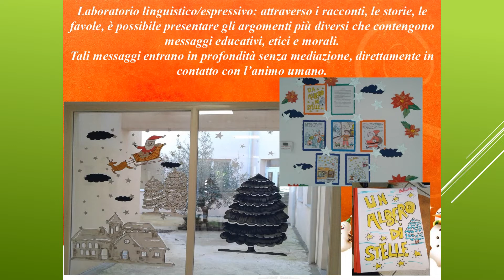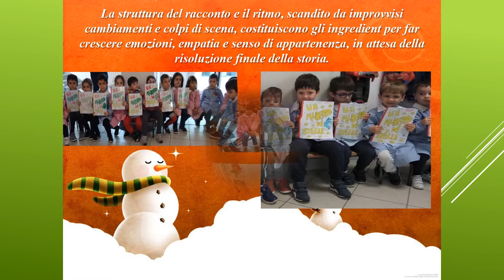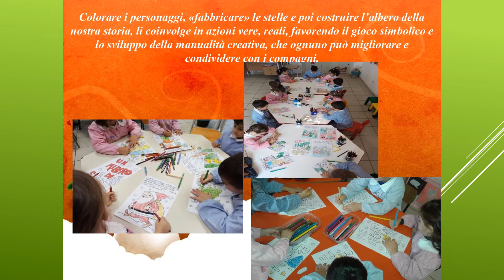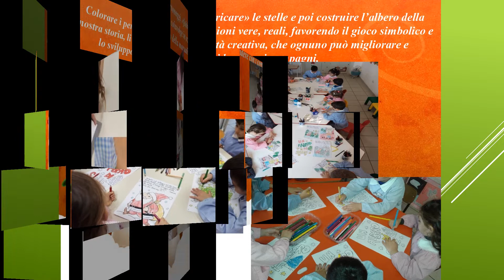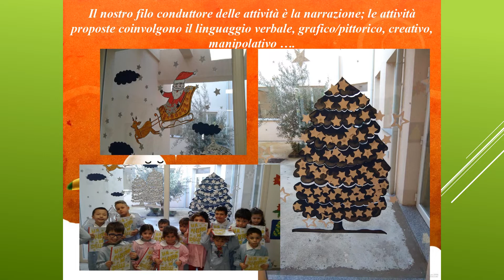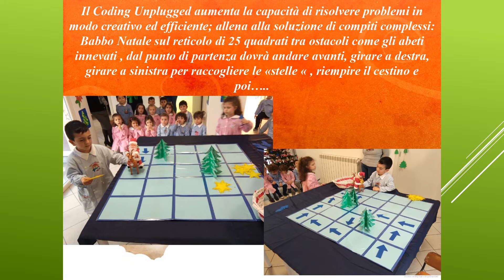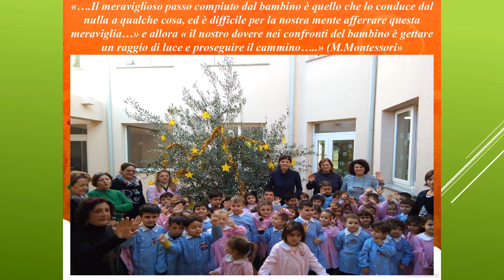UN ALBERO DI STELLE - Coding unplugged - Natale 2019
L' ORA DEL CODICE
UN ALBERO DI STELLE - Natale 2019 _Coding Unplugged
Scuola dell'infanzia Via Verdi Praia a Mare